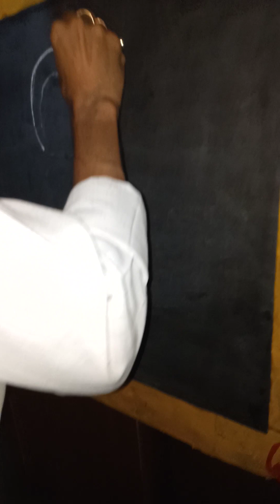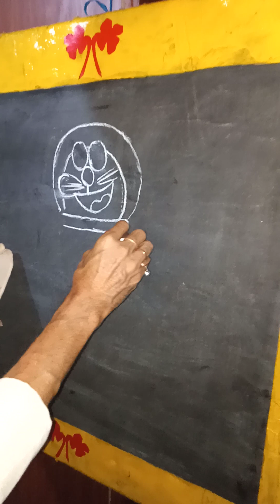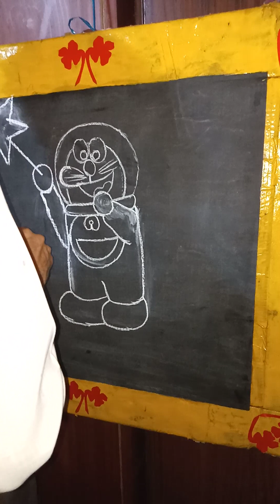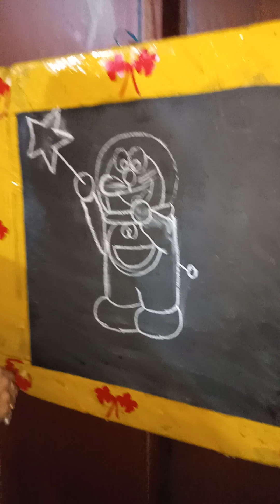How To Make Doraemon Easy | Drawing Tutorial Step By Step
doraemon,
how to make doraemon,
 how to draw doraemon step by step,
how to draw doraemon very easy,
how to draw doremon,
how to make doraemon easy,
how to draw doraemon easy,
how to make clay doraemon,
how to make doremon,
how to make doraemon very easy,
how to make doraemon from clay,
 how to make doraemon from paper,
how to make doraemon step by step,
 how to draw doraemon and nobita,
how to drawing,
doraemon drawing,
how to draw nobita,
how to draw a doraemon,
how to draw doraemon by pastel,
how to draw doraemon easy trick,
how to draw doraemon very easily,
how to draw doraemon easy step by step,
how to draw doraemon step by step in easy way,
 doraemon drawing
doraemon drawing easy,
doraemon characters drawing,
cartoon drawing
drawing doraemon
easy doraemon drawing
doraemon cartoon drawing
sketch drawing
 cute drawings
draw doraemon
doremon kaise banaye
doremon drawing
doremon ki drawing
doremon ki drawing kaise bnaye
doremon painting
doremon ki painting kaise bnaye
doraemon ki drawing kaise bnaye
doraemon kaise bnaye
doraemon drawing kaise kare
doraemon ki drawing
doraemon ki painting
doraemon ki painting kaise bnaye
how to draw doraemon drawing
how to make doraemon drawing
how to drawing doraemon

how to painting for beginners
 how to painting drawing
 how to painting with watercolor
how to painting in computer
how to painting wall at home
eye pencil drawing
 pencil eye drawing
drawing easy girl
easy drawing kids
 drawing easy
how to 3d drawing
 eye easy drawing
new painting drawing
how to drawing house
drawing in easy
3d drawing pencil
 easy pencil shading drawing
learn drawing for kids
how to learn drawing for beginners
3d pencil drawing
paper drawing
 learn pencil drawing
 videos of drawing
drawing kaise banaye
drawing activity
creative sketch drawing
creative ideas for drawing
best drawing
online drawing course
 how to scale a drawing
 drawing pencil colour
 drawing pencil color
 easy portrait drawing
eyes pencil drawing
drawing eyes for beginners
easy drawing for diwali
how to drawing 3d
drawing lips tutorial
how to draw simple drawing
drawing save water
 drawing nature
drawing pictures
drawing tutorial
drawing videos
drawing drawing
drawing easy
drawing for beginners
 drawing art
 a drawing tutorial
 drawing banane ka tarika
drawing body tutorial
drawing eyes tutorial,
drawing for kids easy,
drawing faces,
drawing for kids easy step by step,
drawing faces for beginners,
drawing tips,
it drawing easy step by step,
drawing using shapes,
unique drawing,
underwater drawing,